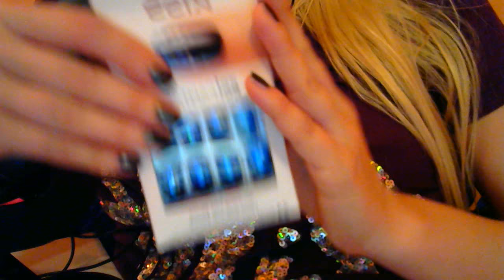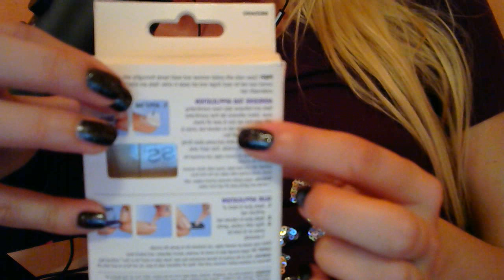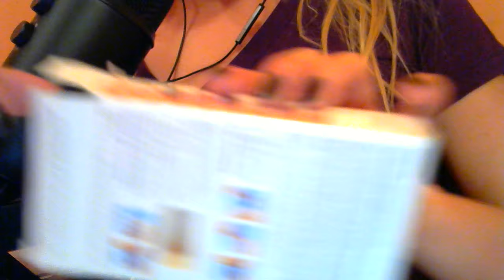Unboxing ASMR video : whisper soft spoken , nails, manicure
ASMR video about unboxing ready to wear nails set, tapping , whisper ... Kiss gel fantasy unboxing